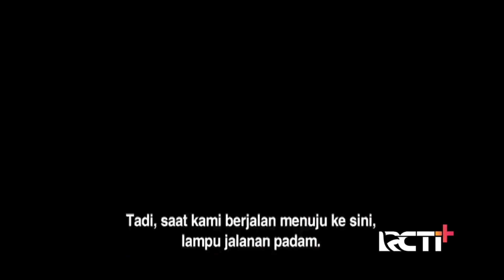SINAR SYAWAL BAGIAN TIGA Upin & Ipin Terbaru 2023